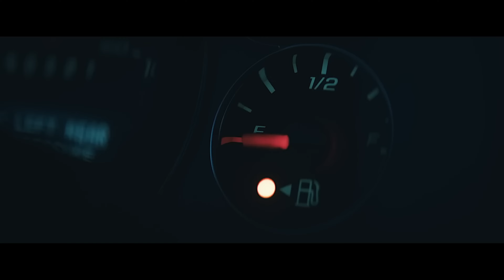SUPERCELL | Official Trailer 2023 | 4K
Action
1h 40m
The chase is on.
Overview

Good-hearted teenager William always lived in hope of following in his late father’s footsteps and becoming a storm chaser. His father’s legacy has now been turned into a storm-chasing tourist business, managed by the greedy and reckless Zane Rogers, who is now using William as the main attraction to lead a group of unsuspecting adventurers deep into the eye of the most dangerous supercell ever seen.

Herbert James Winterstern

Director, Writer

Anna Elizabeth James

Writer

Thankyou .